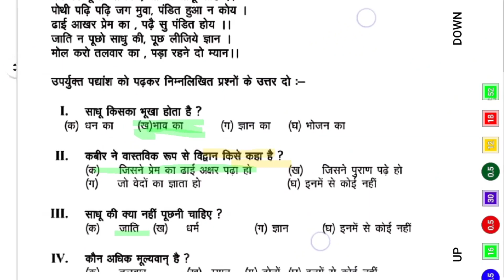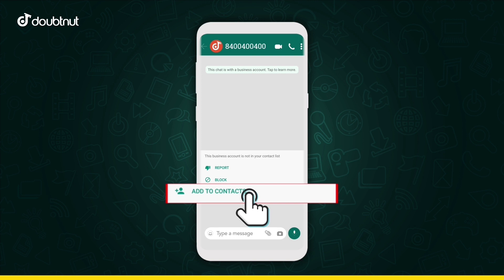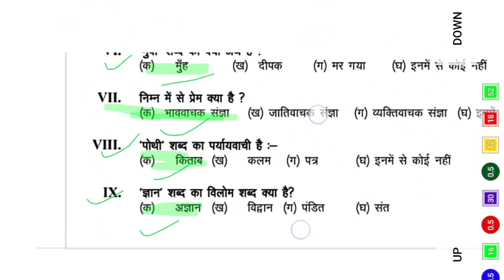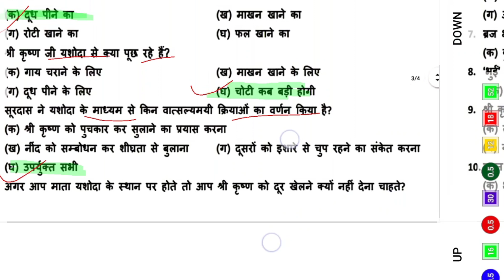9th Class Hindi Paper | 13 September 2021 | PSEB | hindi class 9th orejnel पेपर 😱 With Solution 2